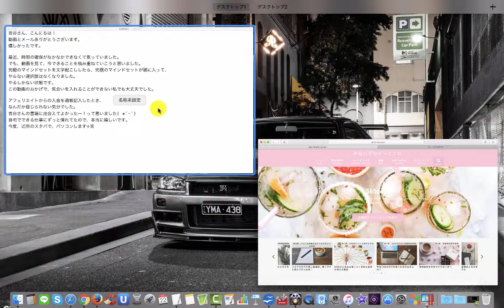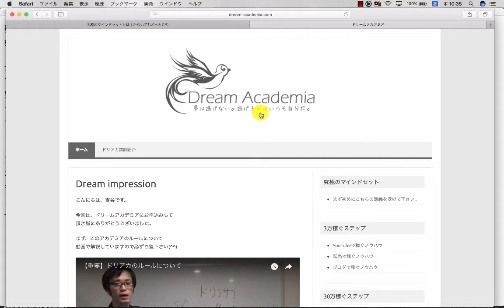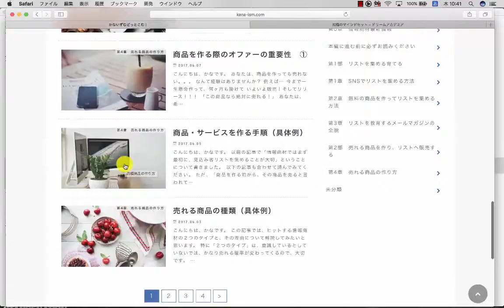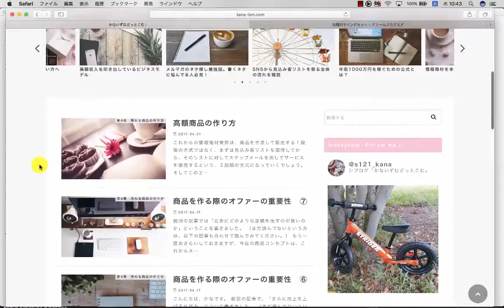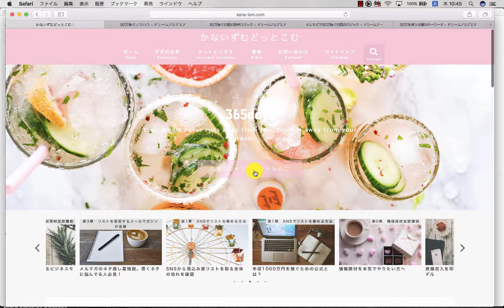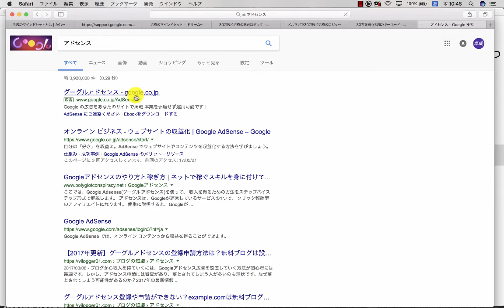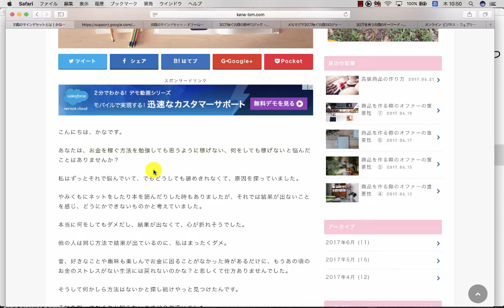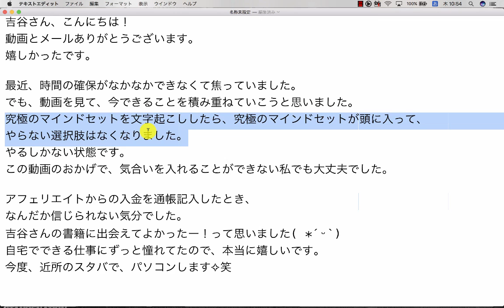【ドリームアカデミア生の結果報告】究極のマインドセットを文字起こししたら、究極のマインドセットが頭に入って、やらない選択肢はなくなりました。